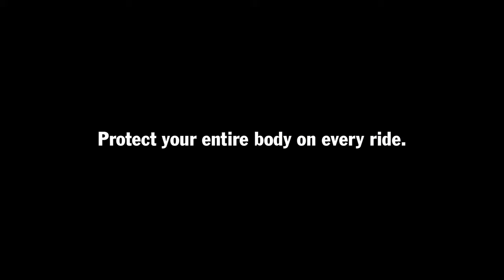Transport Accident Commission – Human Crayon (2022, Australia) [4K Upscale]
Gruesome new PSA from TAC Victoria, graphically demonstrating how the fine fabric of everyday jeans, hoodies, and shoes easily disintegrate during a motorcycle accident when dragged against a road's coarse asphalt.

However, for this unfortunate soul, his clothes provided no protection at all, and as the name suggests, the skin of his extremities was easily excoriated like a human crayon.

We even get a close-up of his freshly-skinned foot for good measure: embedded pieces of bitumen and footwear fabric included.

Of course, this could all have been prevented if he wore proper protective motorcycle clothing which is specifically designed to prevent such injuries.

TAC, you did it again.

Credits
Directed by Justin Kurzel
Edited by Jack Hutchings
Production Company: Revolver Films
Agency: Clemenger BBDO

Upscaled into 4K using AI software.